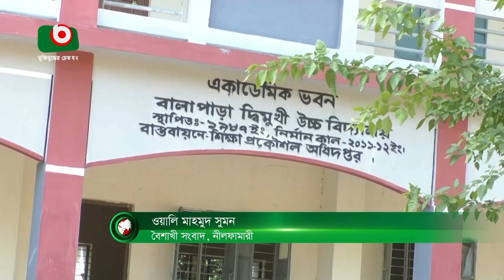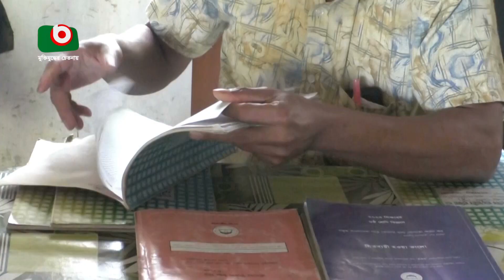শিক্ষকদের দ্বন্দ্বে ব্যাহত বিদ্যালয়ের পাঠদান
শিক্ষকদের দ্বন্দ্বে ব্যাহত বিদ্যালয়ের পাঠদান | Wali Mahamud | 07Nov23